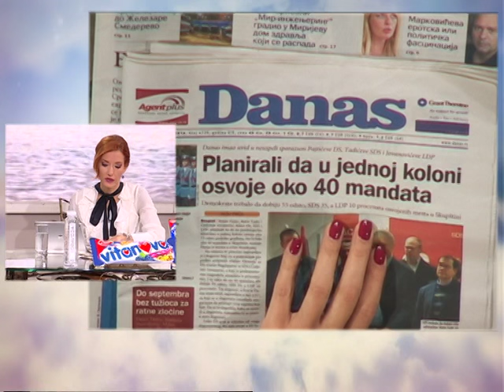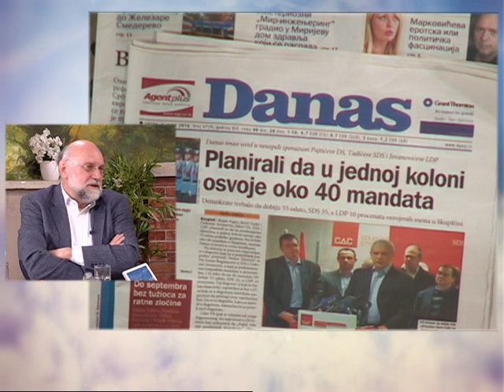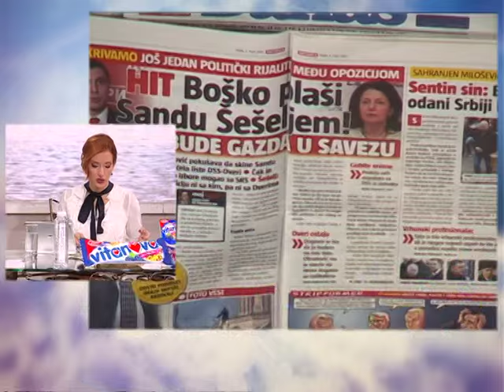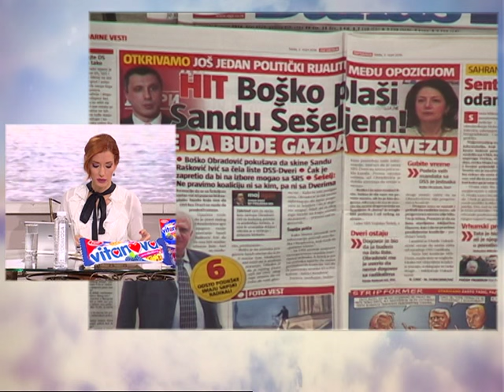Dobro Jutro - Jovana & Srdjan - Srdjan Bogosavljevic - 02.03.2016.